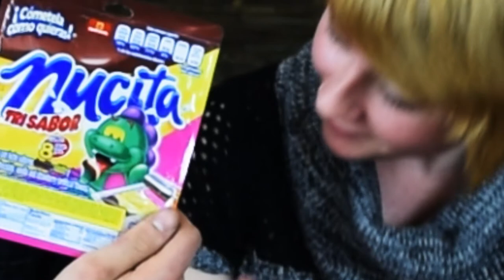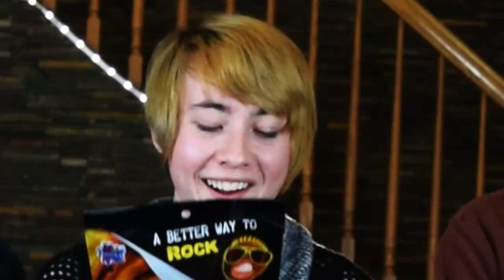Picky Americans Try Weird Mexican Candies (FEAT Lizzie) - Global Snackage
Some candy is awesome, while some others taste like a barn. But maybe we're just too picky.
Sorry about the wait folks, it's been a long time coming getting some new content up!

Special Thanks:

Guest, Lizzie Schneider for joining us on the show!

Your Average Friendly Neighborhood Walmart

Let us know what you guys want to see, and we may use it!
And just like every other time,
We'll see YOU guys, on the other side!